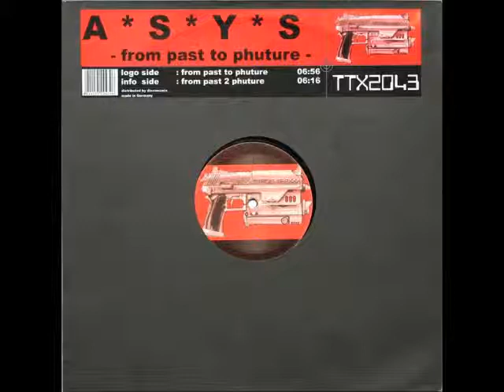asys ‎-- From Past To Phuture